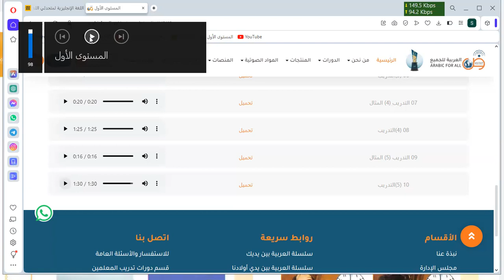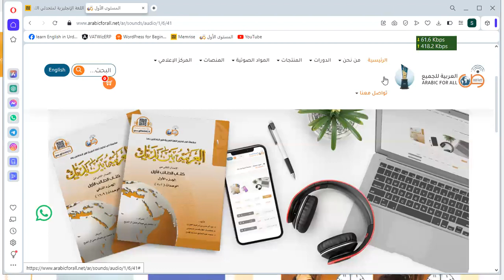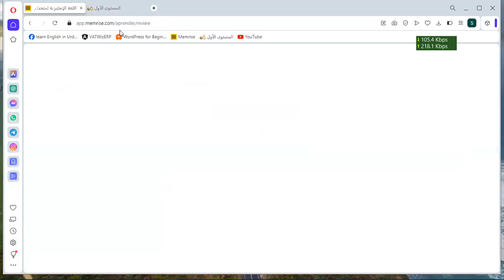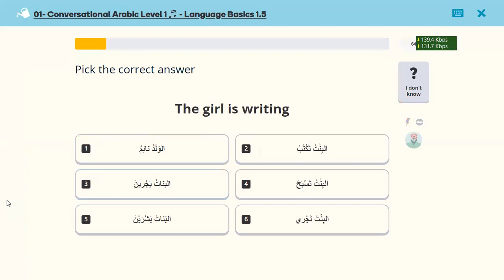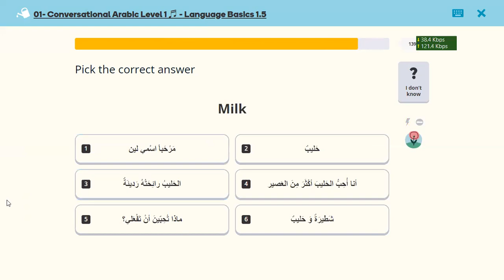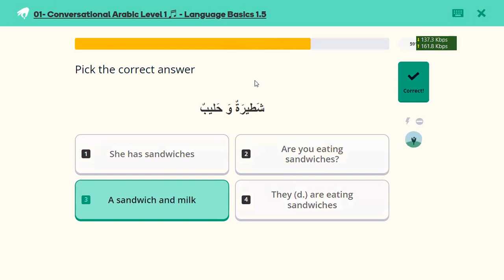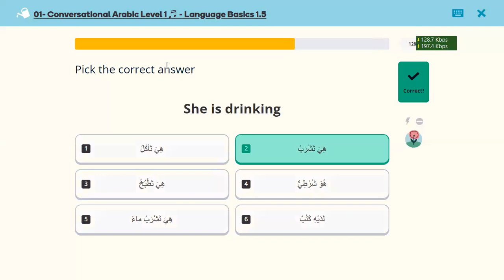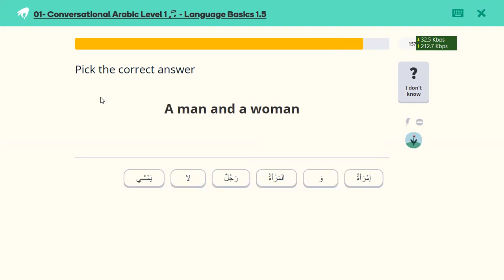Learn Arabic | Day 41 | العربية بين يديك كتاب الطالب ١ الجزء ١ | Chapter 50